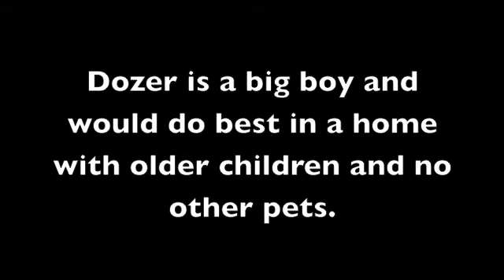Dozer Available for Adoption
Meet Dozer. This 3 year old gorgeous boy is an English Mastiff. He lived in a shelter for much of his life and is anxiously waiting for the right family to come and welcome him into their hearts and their home. He truly deserves to know how it feels to be loved and wanted.

Like most males, the quickest way to Dozer's heart is through his stomach! This big boy just loves his cookies. He also really enjoys getting out every now and again for a nice long walk with you right by his side. Although very large in stature and notably handsome, Dozer will not hesitate to show you his goofy side. He can be quite the silly boy! Since he spent so much time at a shelter, it does take him a bit of time to warm up to new people, but he will prove to be very loyal to his loved ones.

Dozer is neutered and up to date on vaccinations. Dozer would do best in a relatively quiet home with a lower activity level. No young children and no other pets.

Please click on the link below to donate and help Rescue Ridge to save more lives.

Dozer is located in New Jersey with a no-kill rescue group, Rescue Ridge, please check out their